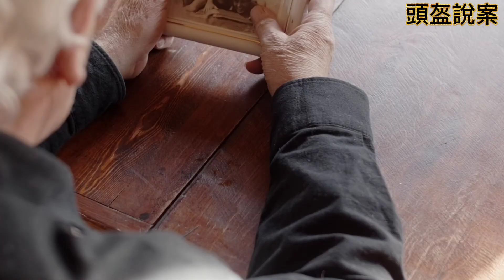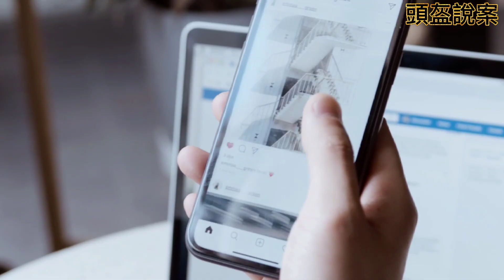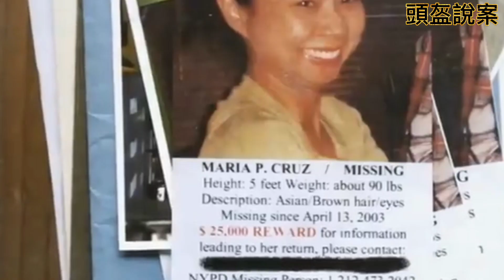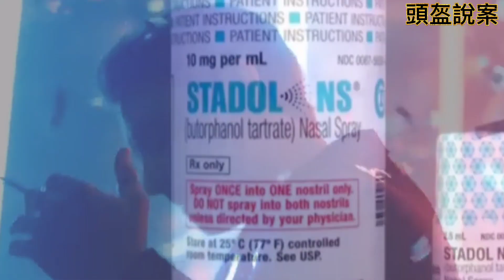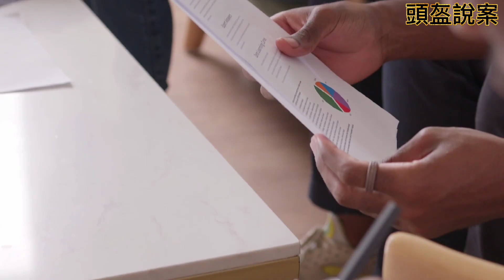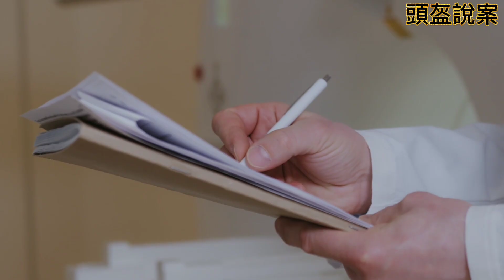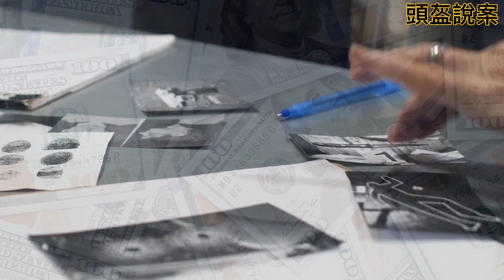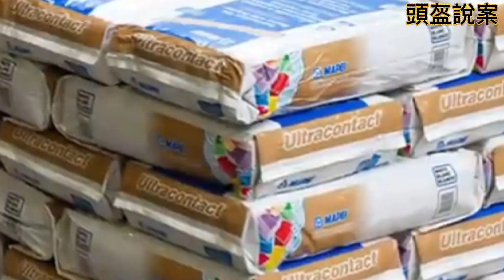「粵語廣東話 」我看見她口吐白沬 , 但是我不知所措 ..... 追夢新移民馬利亞失蹤事件【頭盔說案】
*** 因為 youtube 黃標系統關係 , 所以影片會分開 " 正常版本 " 和 " Podcast 版本 " , 謝謝繼續支持 !!! ***